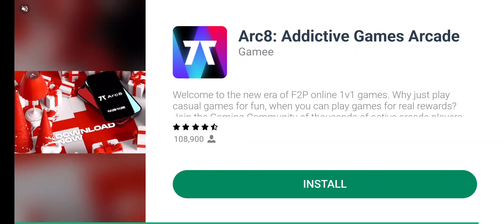NASCAR HEAT MOBILE [33/35] [career mode] [AAA Texas 500] [2022 season]